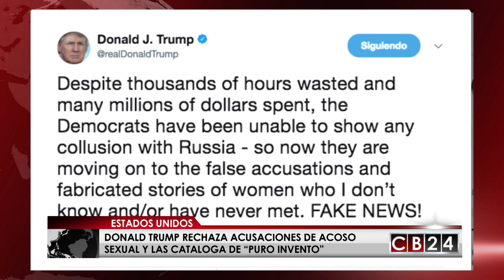Es Noticia Mundo: Resumen Informativo 23 de diciembre del 2017